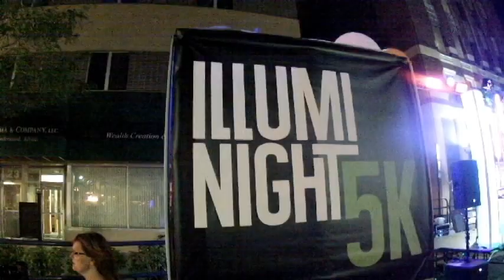Illuminight 5K Fargo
ILLUMINIGHT 5K is a nighttime run with the emphasis on FUN!!! Whether you are walker, jogger or a competitive runner, the energy of this event will spark an exciting running experience.

The Old Broadway is shutting down the street, bringing the party outside, and cranking out a dance party for young and old to enjoy.